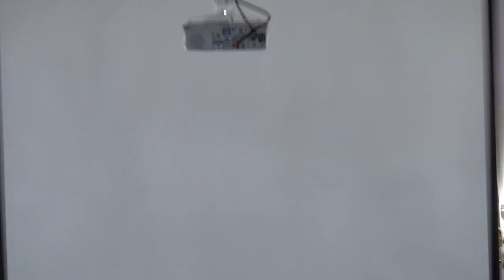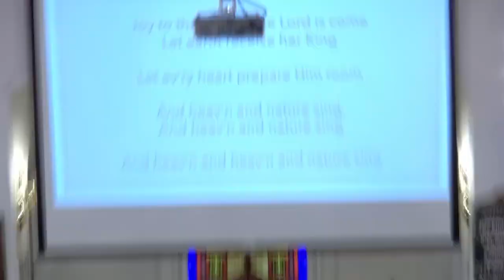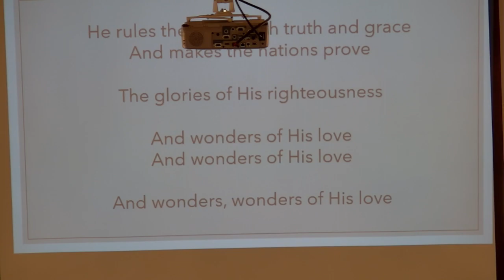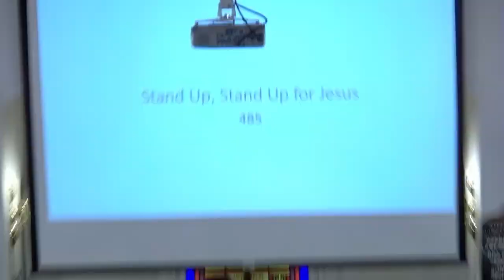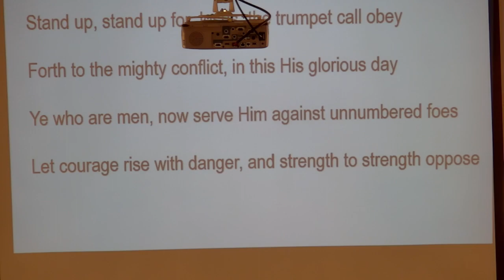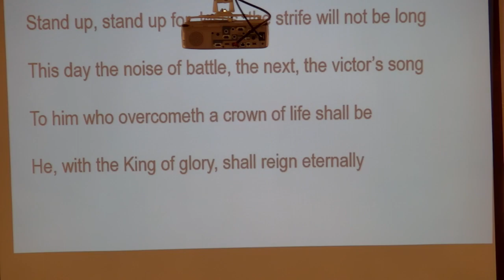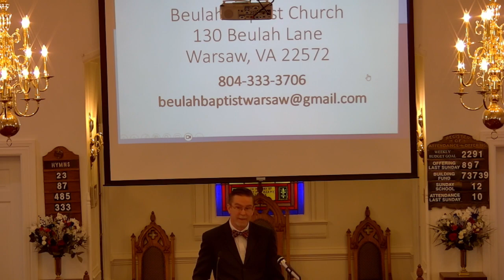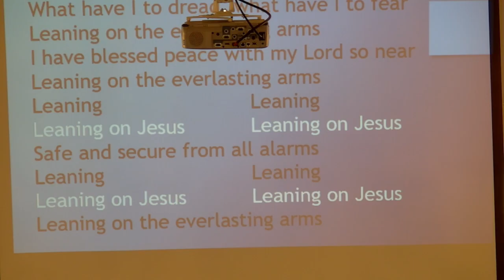7-23-23 Beulah Worship Service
Merry Christmas in July